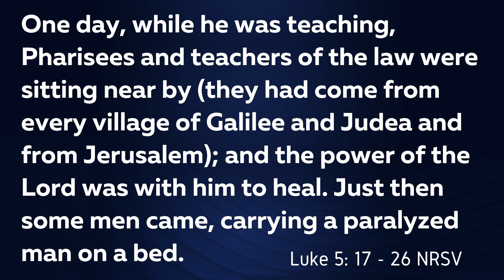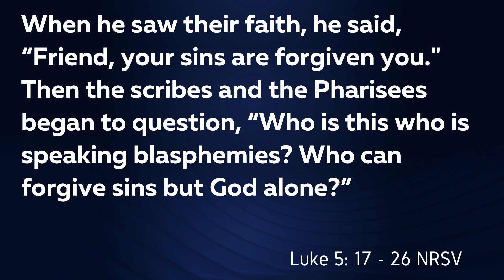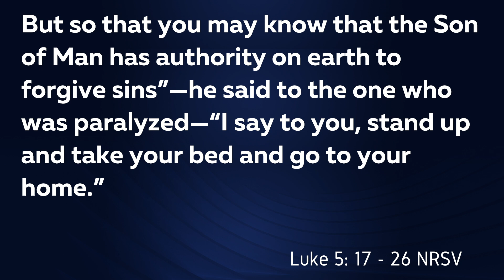It's Already in the House | Rev. Tyrone McGowan October 25, 2020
Welcome to St. James AME Church!